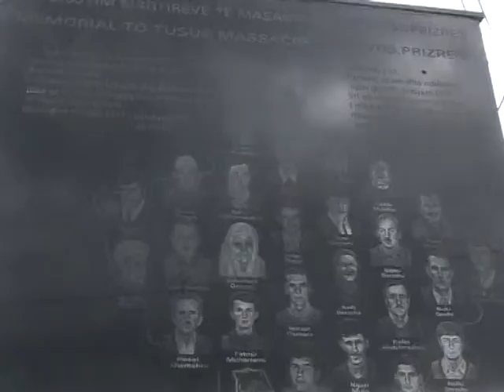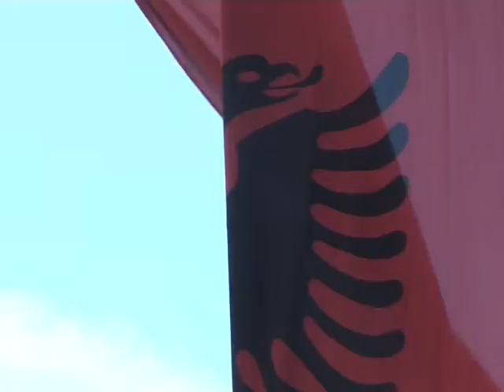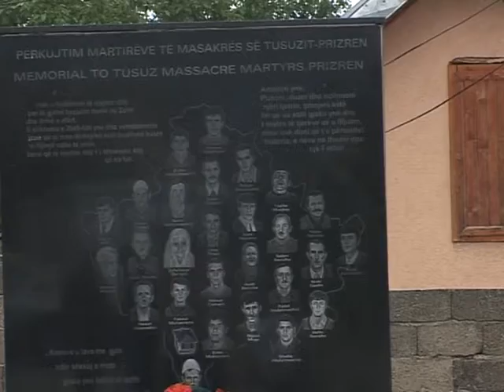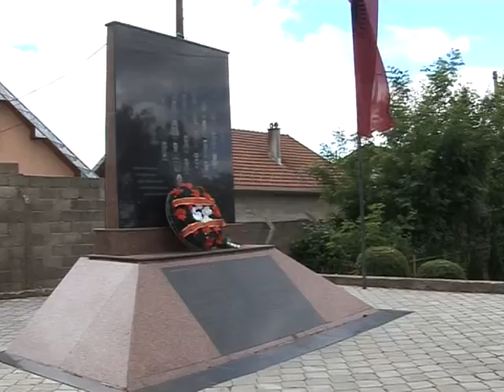Lajmet 26 05 2015